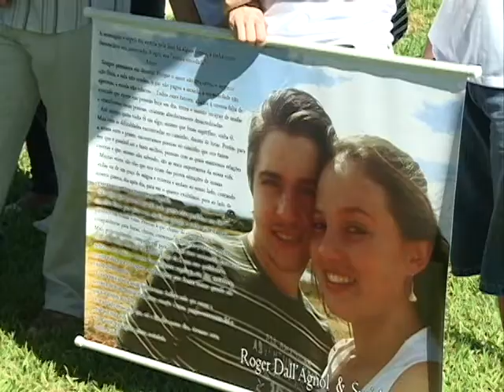Acontece na UFSM - Homenagens às Vítimas do incêndio na Boate Kiss